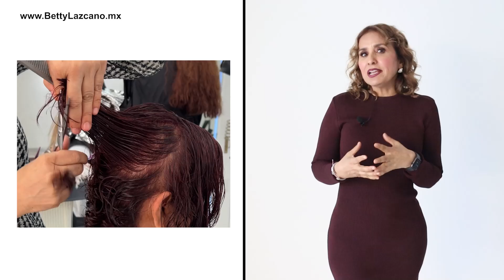Tienes 50 años y más?tapa las canas y con este corte rejuvenece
Déjame tus comentarios. Sígueme
LINKEDIN.COM https:// Betty Lazcano Diseñadora de Imagen en Betty Lazcano Beauty Center Ver perfi

Te dejo el link al que debes accesar para ser miembro bendiciones

Quieres adquirir los productos Genvir? Puedes hacerlo en linea